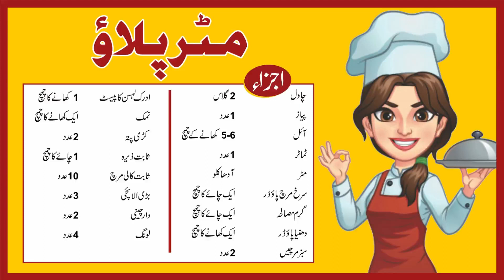Matar Pulao Recipe in Urdu Hindi l مٹر پلاؤ l How To Make Matar Pulao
In this video I will tell u about the new pakistani rice recipe. Matar pulao is very delicious and tasty pakistani rice recipe. You can made homemade matar pulao recipe. Matar wale chawal are awesome. Ap ko btaen gy k matar pulao kese banaye aur pakistani matar pulao banane ka tarika kia hota hai. To aaen the food corner k sath pakistani matar pulao banaye urdu hindi me. Lets make matar pulao in urdu hindi. Winter recipe matar pulao and matar chawal and matar wale chawal. Aloo bhi is me shamil kr k aloo matar pulao banaen. Indian aloo matar recipe. Vegetable Pulao Recipes. Veg Pulao recipe in urdu hindi